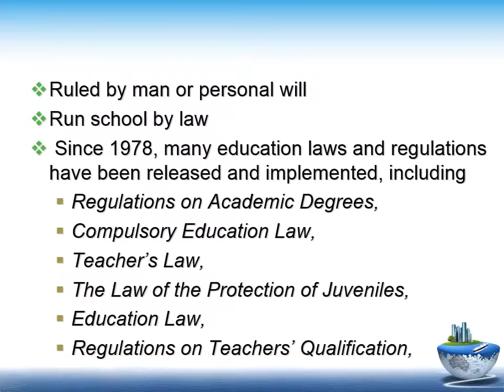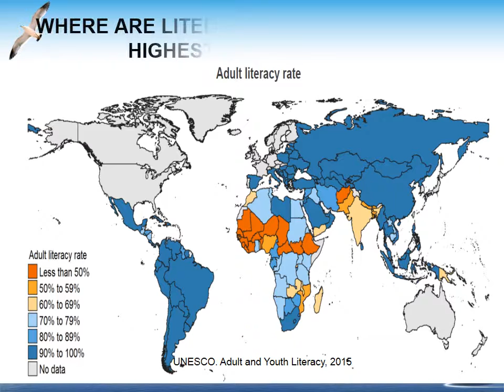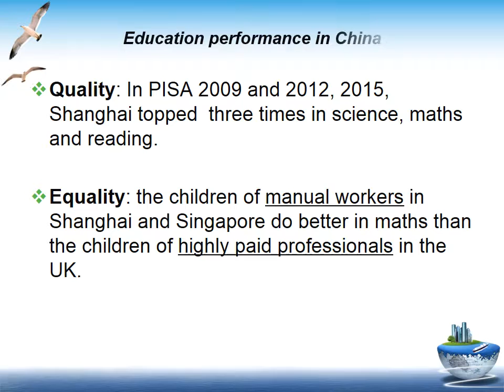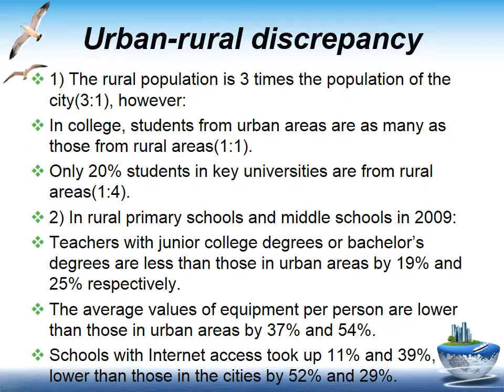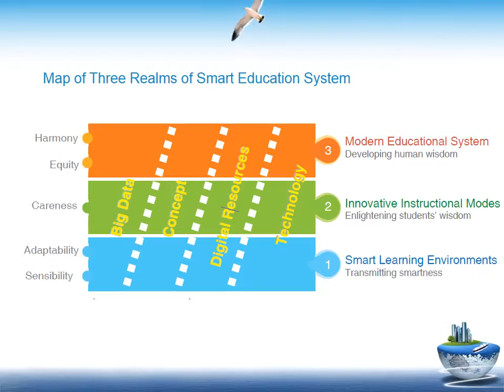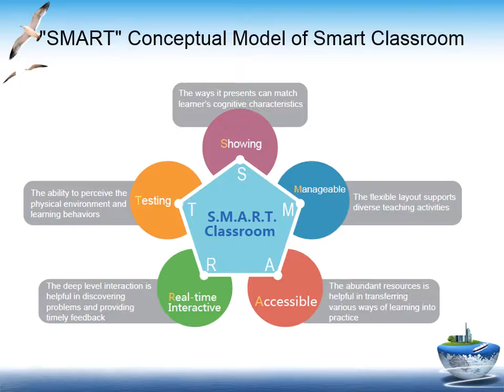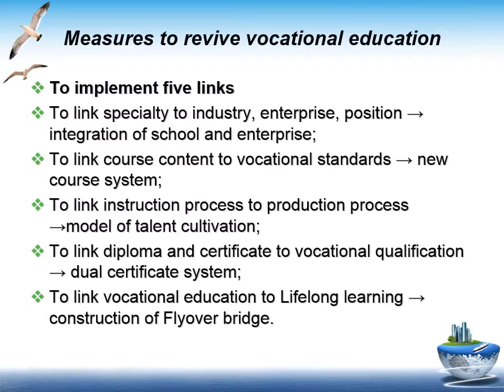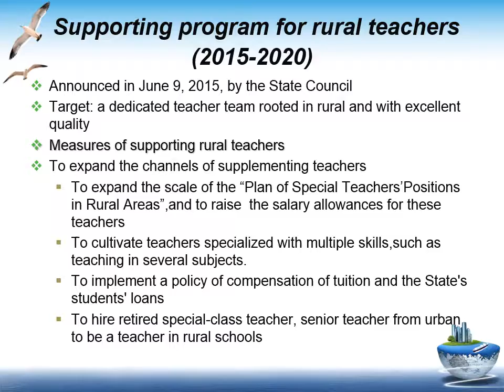Overview of Education in China New